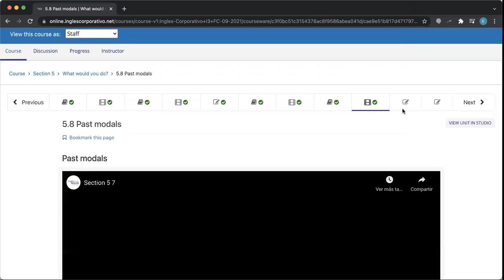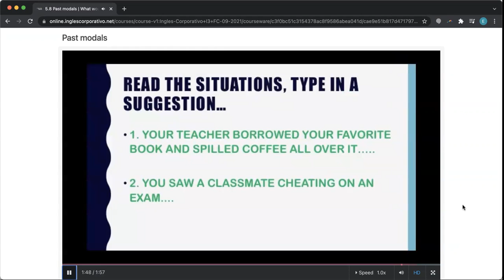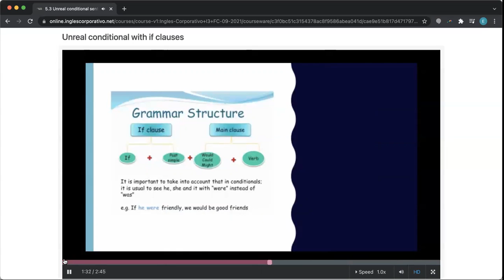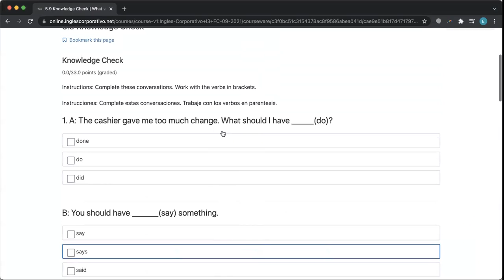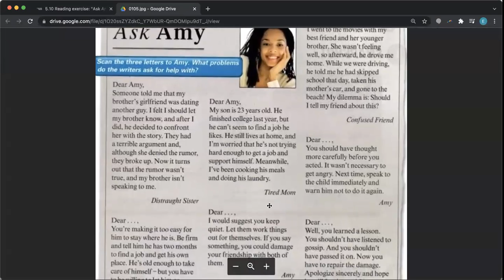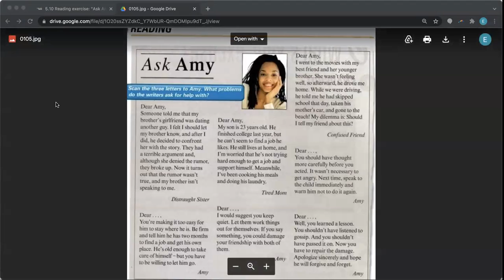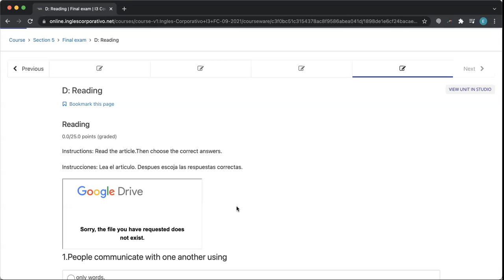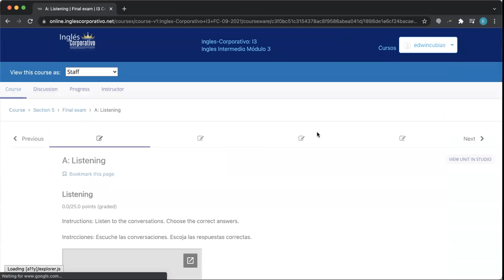Ingles Corporativo- Day 12 Past Modals and Reading